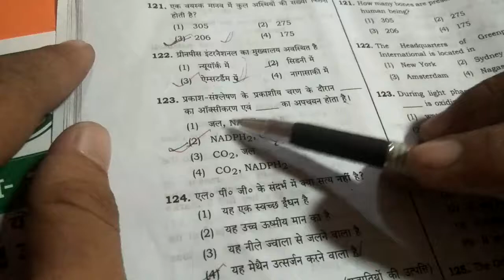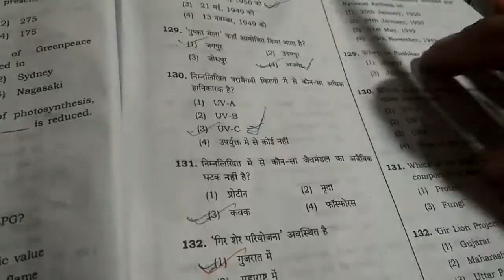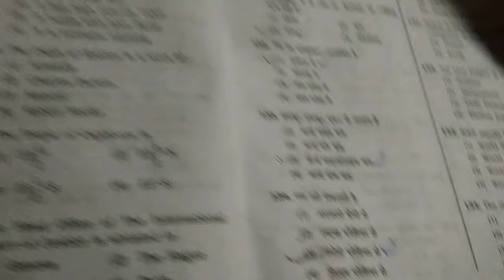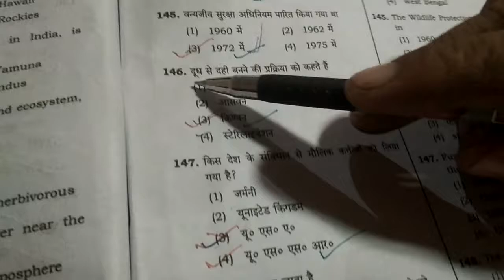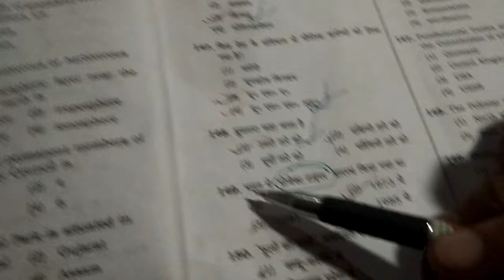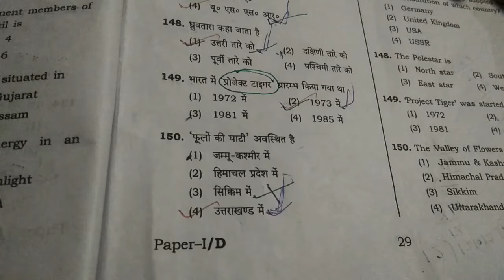tet 2017 primary environment solution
Drishti campus jaunpur
Shailendra pathak